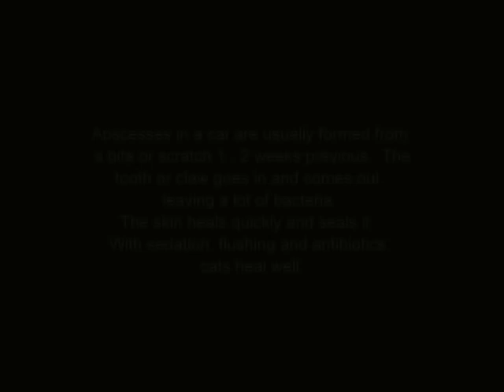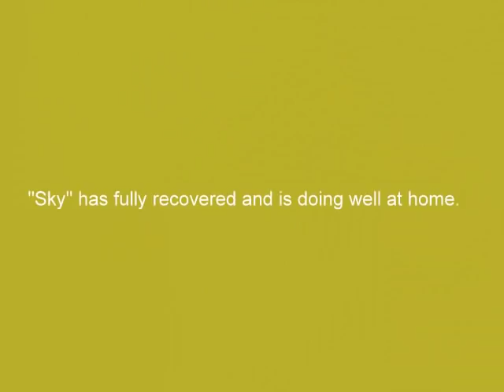Cat Bite Abscess in a Cat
Abscesses in cats are common.  This treatment, along with commentary from the women in the clinic, is gross and fun at the same time!  Not for anyone with a weak stomach...